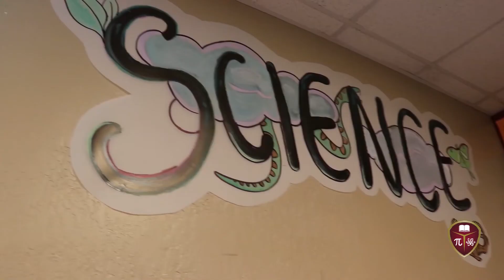What a Typical Day Teaching Middle School Science is Like at the Academies of Math & Science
Middle School Science Teacher, Mrs. Mattecheck shares what it’s like to teach at the Academies of Math & Science. She teaches 6th, 7th and 8th grade science at the Flower campus in Phoenix, Az.